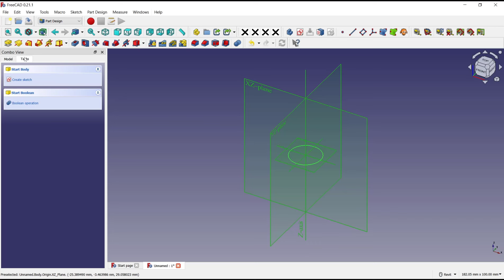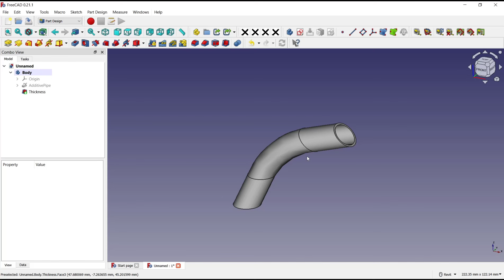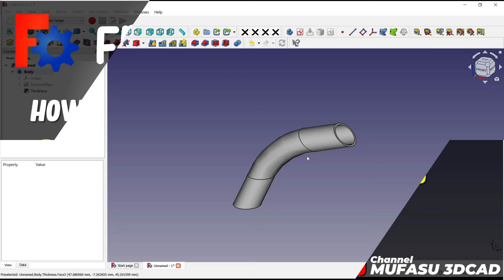FreeCAD How To Create Additive Pipe Hollow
Learn how to create an additive pipe hollow in FreeCAD with this step-by-step guide. Improve your CAD skills and create precise designs with ease.